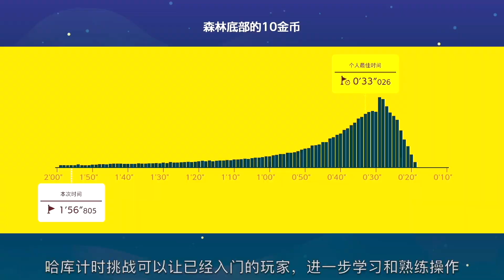春节假期玩点啥？Switch越死越上瘾的三款神作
越玩越欲罢不能！本期视频为大家挑选了3款迄今为止在Switch上个人最爱的“受苦”神作，这个假期一起来激活抖M属性吧~